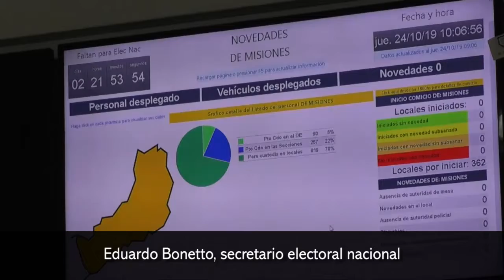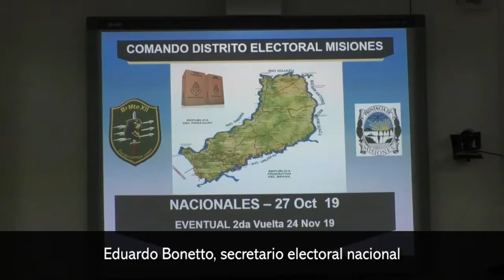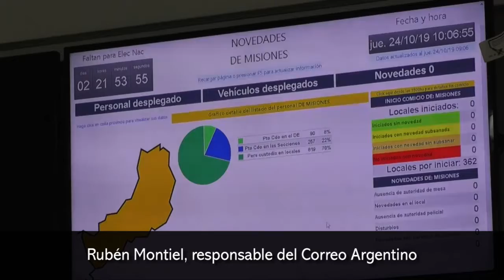Presentaron el operativo de seguridad para las elecciones generales del domingo